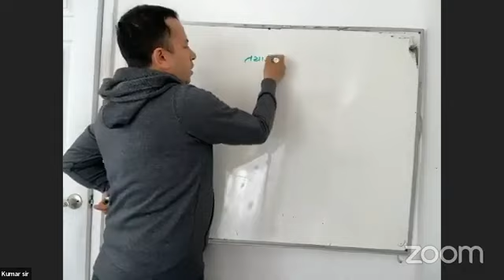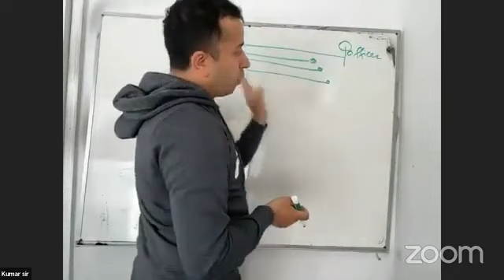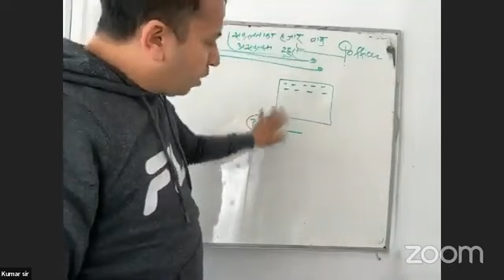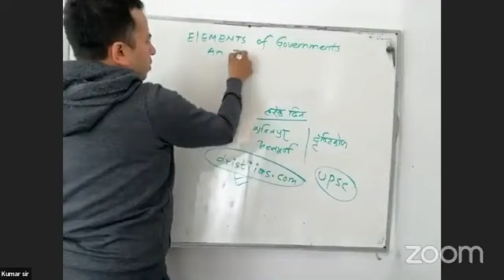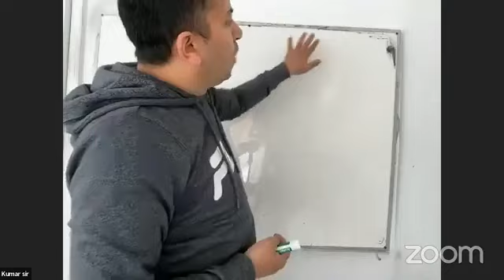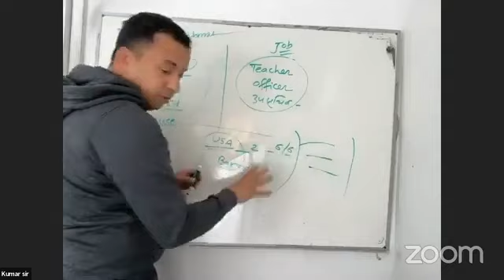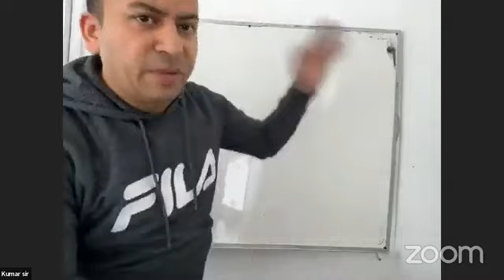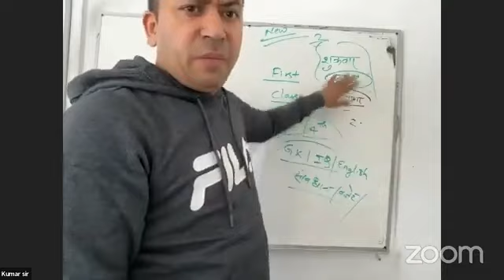Officer Mission 2081 | Special Class by Kumar Timalsina Sir | IQ Special Officer Class Loksewa Idol